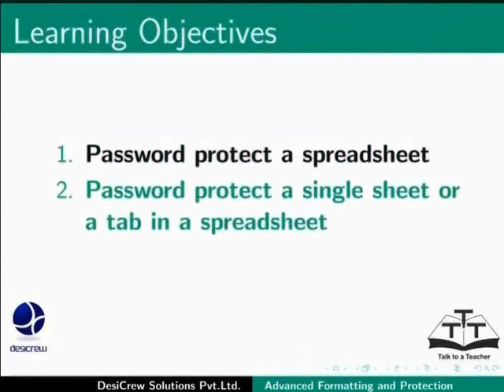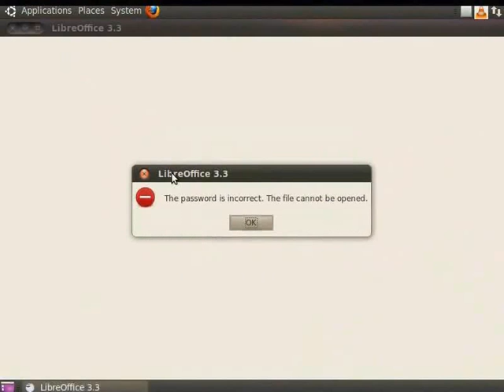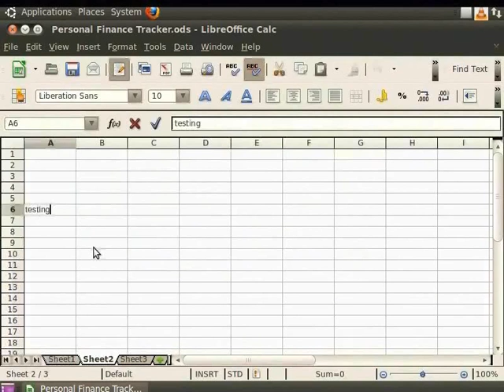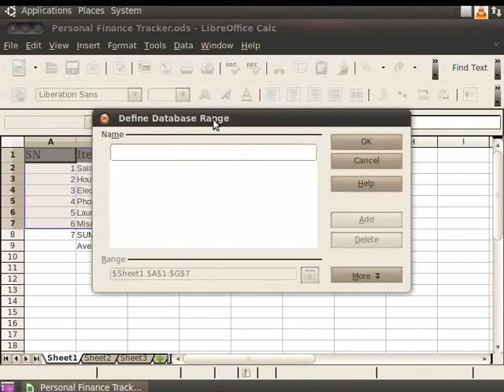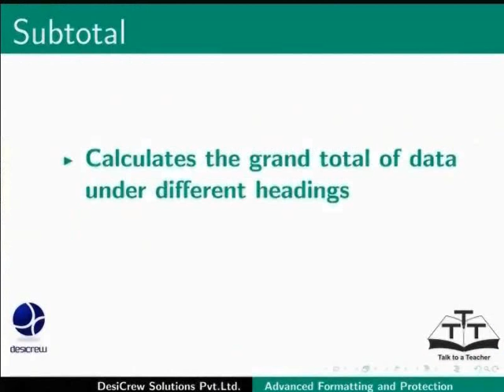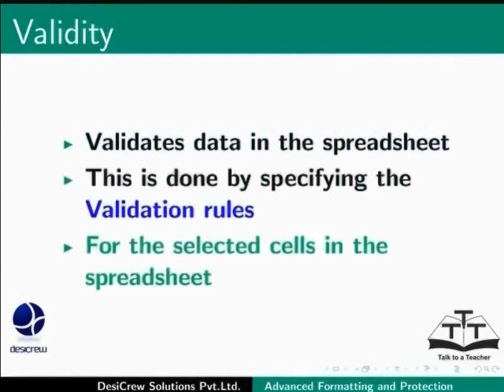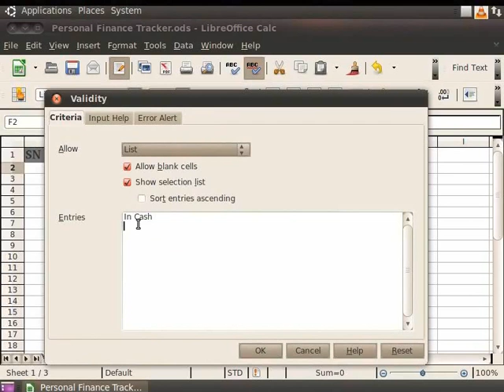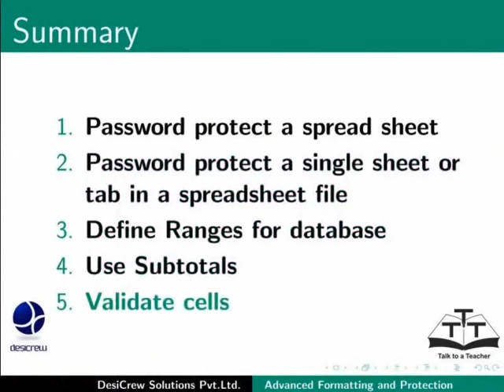Advanced Formatting and Protection - Urdu